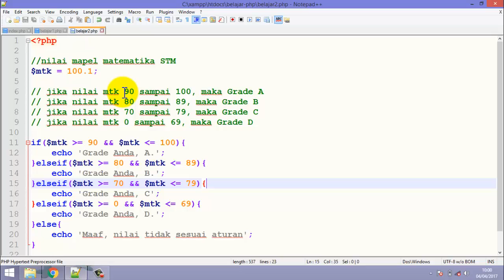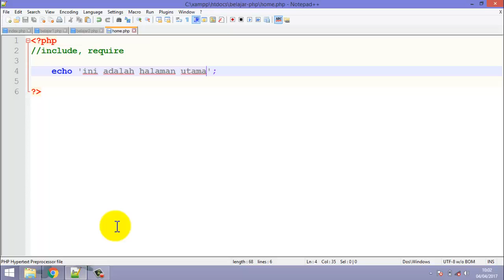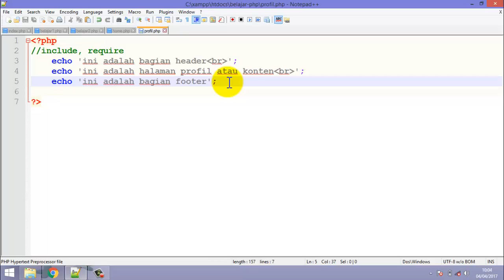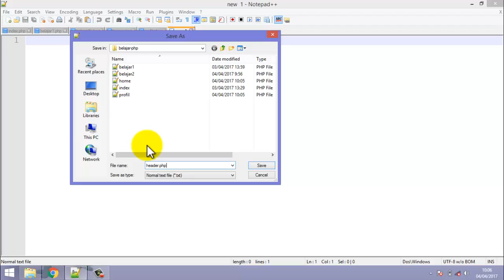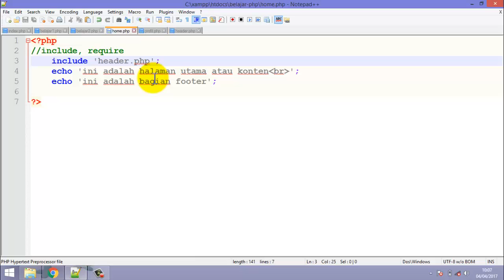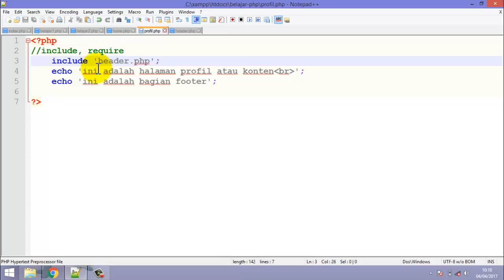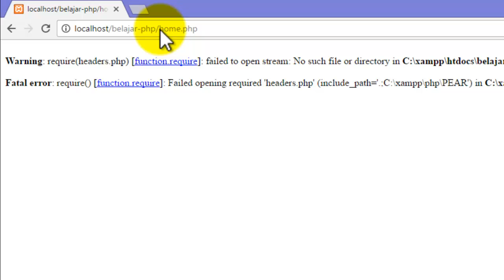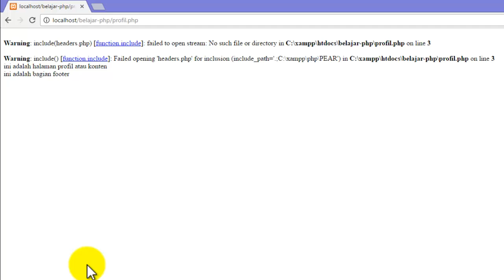Belajar Bahasa Pemrograman PHP untuk Pemula 05 (include dan require)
Halo teman-teman, di video kali ini kita akan belajar Bahasa Pemrograman PHP untuk Pemula. Buat teman-teman yang baru mau belajar pemrograman website, silahkan ditonton dulu aja videonya sampai selesai.

Untuk kritik dan saran, silahkan tulis aja di kolom komentar ya.